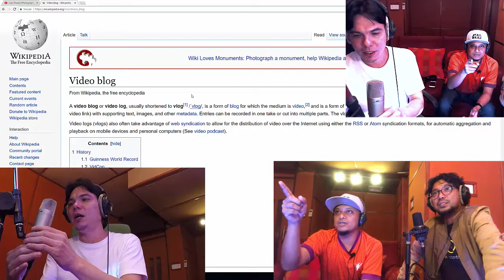brothers open discussion seg 1 : vlog